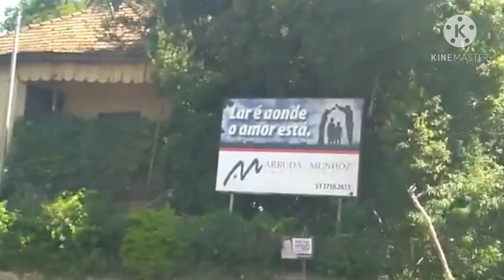Tris Nouvel 10jèn gason viole yon jèn fi 18 ans li gen Sida lap domi nan lari bondye di yon mo non